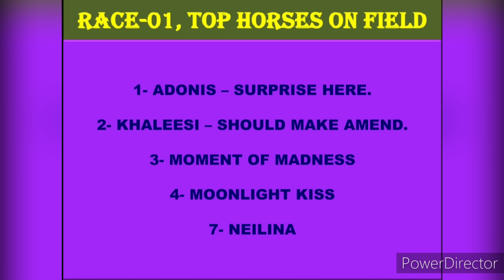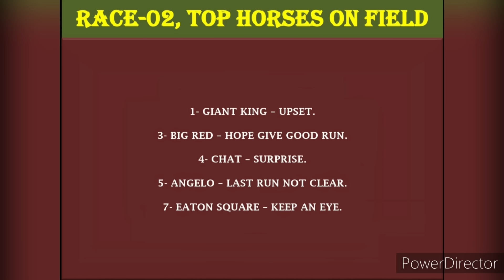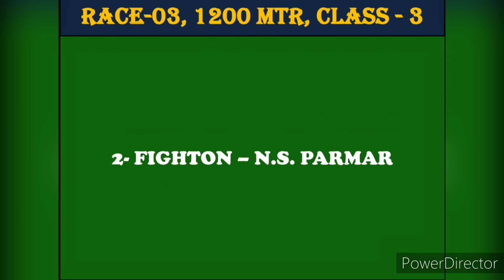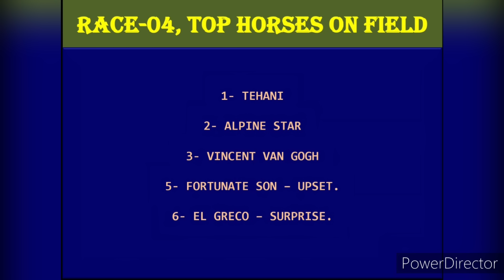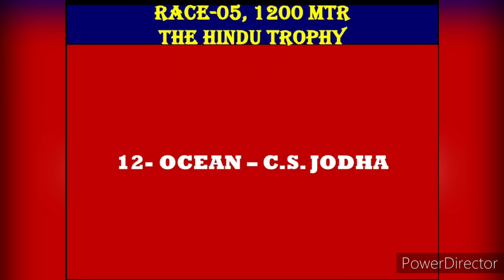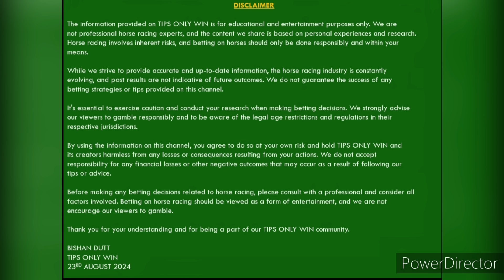PUNE RACE TIPS | 23/08/2024 | PUNE HORSE RACE TIPS | HORSE RACING TIPS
BISHAN DUTT
TIPS ONLY WIN
23/08/2024

pune horse race tips tomorrow
today race
Pune race tips today
pune race today
pune race
pune odds
pune race tips tomorrow
pune race odds
pune horse racing odds
pune race odds tomorrow
pune odds
today pune horse race tips
pune horse race tips
horse race tips pune
tomorrow pune race card
pune media tips
pune race media tips
pune race card
pune races
pune racing
pune horse race
pune horse race today
tips only win
indiarace
horse racing
horse racing today
horse jockey
live racing
media tips
live horse racing
pune race tips only win
pune race selection
pune race course tips
horse race tips for saturday
race tips today
pune race preview
pune race live today
race tips
indiarace
race tips tomorrow
race tips pune
pune race review
pune race selection